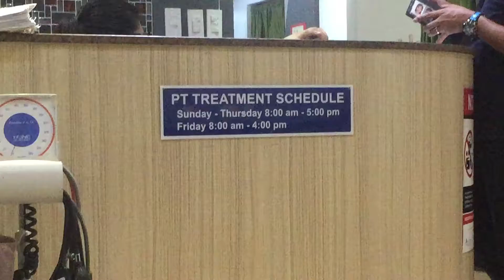Physical therapy for elbow dislocation